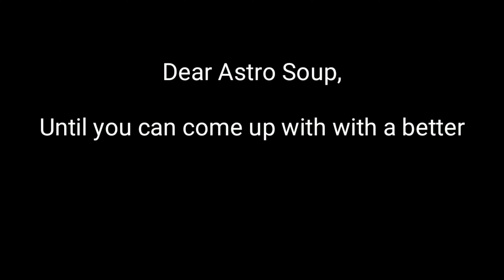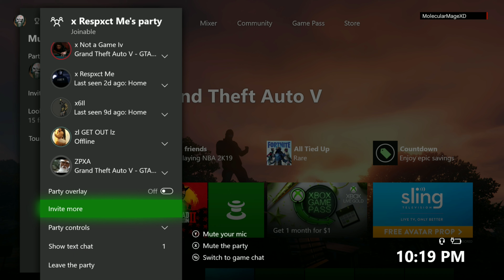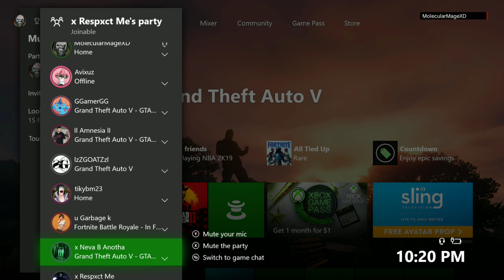Astro Soup response ZPXA Toxicity Feat GTA online party drama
So today ZPXA got unto my game and I noticed he Lagged himself out of the lobby and split the sessions... He still had me added so I was able to join a party with him and his reject tryhard crew BXSE... Tikybm23 happened to be in the party with those rejects but hes chill so Hi!!
   These are what Toxic players are Astro Soup until your little Sim city azz bubble burst and run into these I guess you will be stuck using narrated voice overs on basic messages.
   I could easily do the same Astro Soup as is evident by Nitro Lord ( Nitrix Warlord ) stealing your idea recently in a video. I guess he decided he got you 400+ subscribers so he could steal an idea or two from you.
We are almost at 300 subscribers with out any shout outs from bigger youtubers... Thanks for the support everyone!

You may have 30k subscribers Nitrix Warlord ... but we've got balls... YouTube War time. Did you really try to copy the little dick jokes LOLLLL

They support me thru anything!
 Thanks

》》》 256 YT

All the players in this video on xbox one

1. MolecularMageXD (me)
Uioik (me)

2.  ZPXA
     Verlaxerous
     Verlaxation

3. Avixuz

4. GGamerGG

5. Il Amnesia lI

6. lzZGOATZzl

7. tikybm23 (hes chill)

8. u Garbage k

9. x Neva B Anotha

10. x Not a Game iv
     (this is a reject Z surfacing taught to use 3 or 4 xboxs with them on Orbital Cannon to orb glitch people)

11. x Respxct Me

12. x6ll